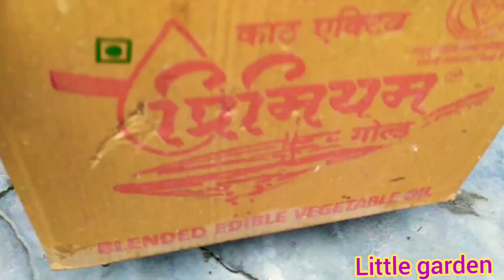देखिये कैसे फ्री में तैय्यार करती हूँ मैं 🌱 प्लांटर और पौधे🌱एक दम फ्री में🌱और कंपोस्टिंग भी #little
बहुत ही अच्छे से तैयार् हो जाते है बिल्कुल फ्री मे बहुत अच्छा लगता हैं जब हार्वेस्टिंग मिलती हैं फ़्रेंड तो आपलोग भी करके देखें 🌱🌱🍅🥕🥦🥬🌿